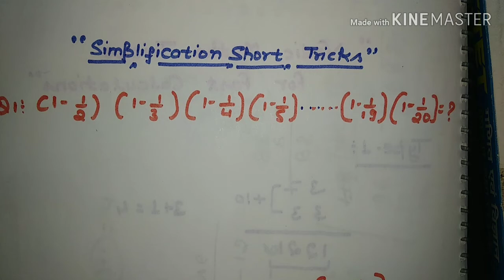Maths short tricks|Simplification tricks in hindi|Best tricks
Follow this link to join my WhatsApp group In this video I talked about short tricks of simplification
Maths Short trick calculation simplification questions hindi - Myshort
09-Jul-2016 · Number of students is preparation the bank exam clerk PO SSC CGL CAT MAT and other competitive exam so simplification topic is very import in all competitive exams. Because number of question put in this topic and calculation used in also other subjects so now we are discussion ...
Simplification Tricks (In Hindi) | (Hindi) Simplification: Surds, Indices, Power ...
This lesson contains some tricks and questions on Simplification. ... Cleared SSC CGL-16. ... hum fir se wo ques smjhne ki kosis kr rhe but nai smjh paa rhe. thts y hum aage ki lessons v nai dek rhe us wajah se ...
सरलीकरण : Short Tricks of Simplification, Number Series in Hindi - Online Solution ...
10-Apr-2016 · This post contain short tricks of simplification in Hindi as well as English language. These is very useful for all learners who want to ...
Simplification Techniques and Tricks - PDF | Bank Exams Today
23-May-2018 · Today I am sharing all the techniques to solve Simplification ... Learn tricks to find cube roots and square roots of large number.
How to Solve Simplification & Approximation Questions? Tips & Tricks · StudyWale
05-Feb-2018 · We are providing you Important Short Tricks for How to Solve Simplification & Approximation ... Simplification BODMAS Rule – The best way to Simplify Questions Tips & Tricks in Hindi.
Simplification Short Trick short cut in maths Hindi English - gkshort
02-Jul-2016 · Simplification Natural Numbers Divisibility Divisible by 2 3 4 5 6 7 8 table Short Trick short cut maths Hindi English Sum of n terms SSC ...